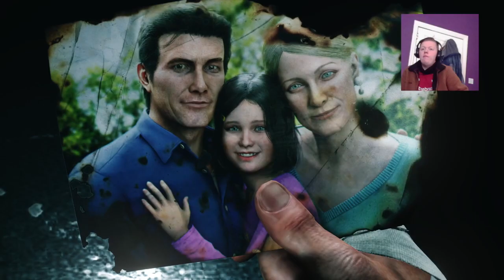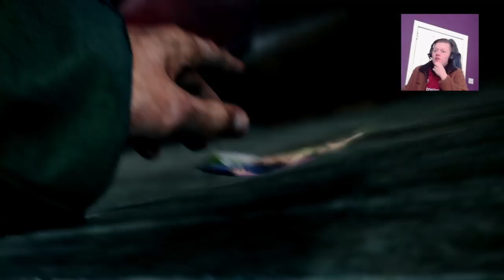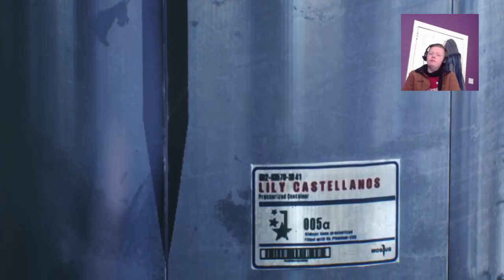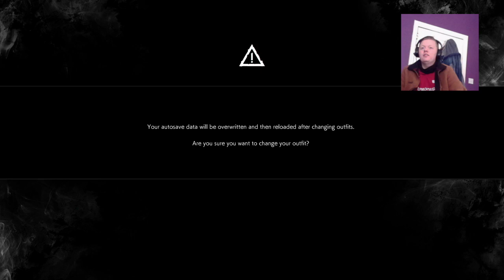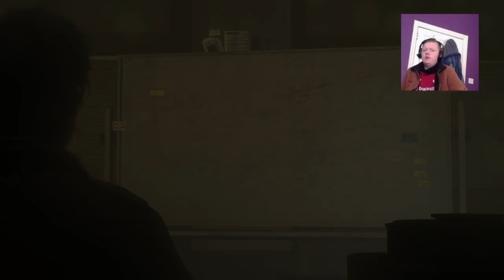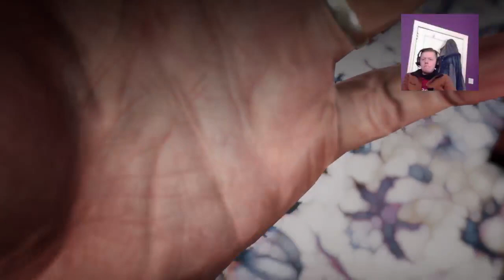The Evil Within 2 nightmare playthrough episode 1